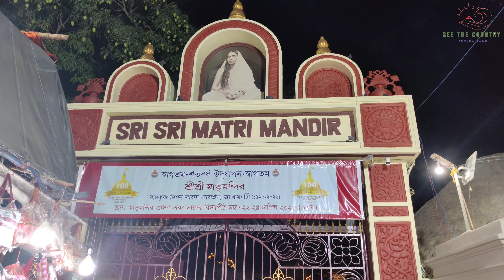শুভ অক্ষয় তৃতীয়া ও মাতৃমন্দির প্রতিষ্ঠা দিবস উৎসব উদ্‌যাপনের শেষ পর্যায়ের প্রস্তুতি-২০২৩ ।